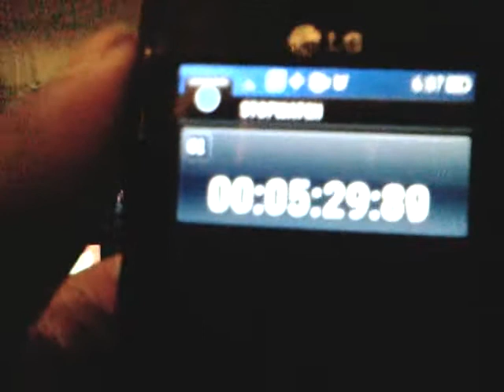The Cinnamon Challenge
Did I withstood the challenge? Watch and find out...